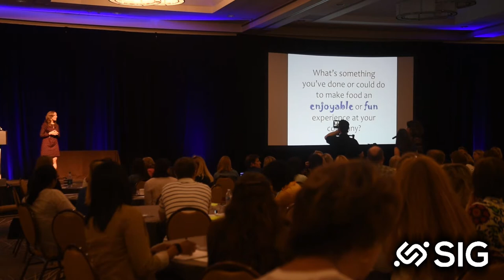WELCOA Summit 2016 - Rachel Druckenmiller Keynote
I spoke at the WELCOA (Wellness Council of America) Annual Training Summit in April 2016 about the importance of taking a Real Food Reset. My transformational health experience gave me perspective about why we need to reframe why, how and what we eat.

In this video, I unpack what it means to connect, savor and nourish when it comes to food.